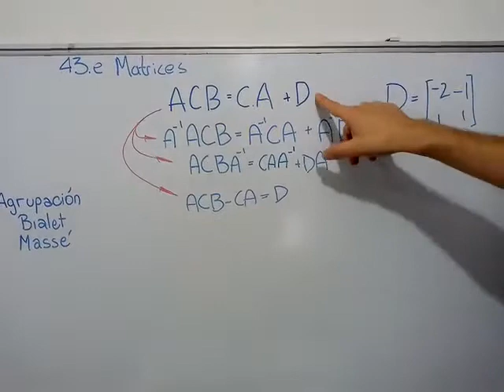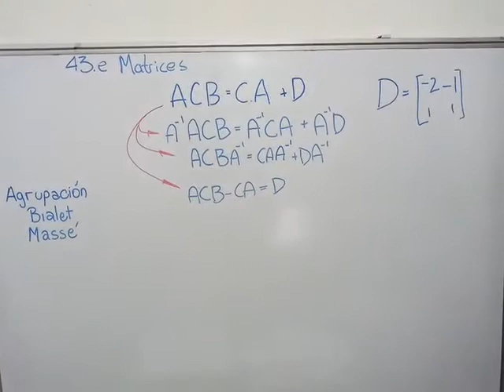INTRODUCCIÓN A LA MATEMÁTICA - Matrices | ABM - Conducción del Centro de Estudiantes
🔶 Resolución de un ejercicio de matrices de la asignatura introducción a la matemática.

👉🏻 Contenido:
🔵 Ejercicio N°2 de la guía de introducción a la matemática de la FCEFyN, UNC.